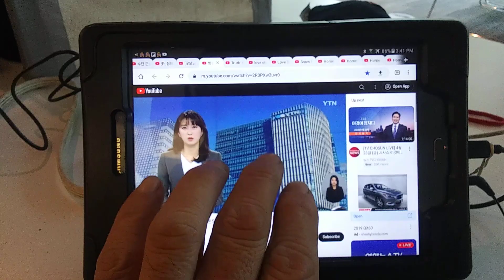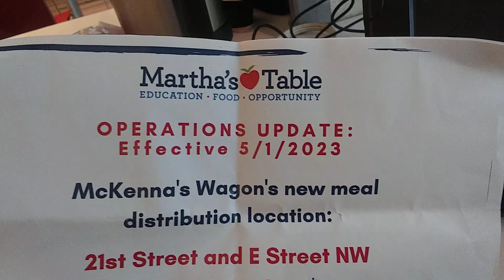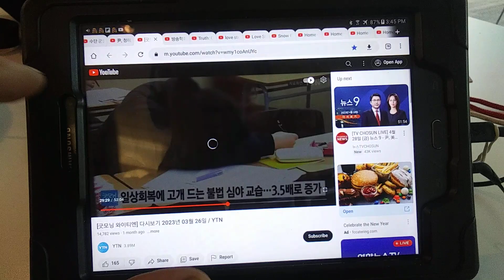my sweet tour with anchor Han YH (한연희 기자와의 달콤한 꿈의 여행!) 20230428 154051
I want to have A Sweet Dream Tour with the beautiful anchor Yoo-Da-Won.

My choice RV with armored body and EMP Proof with no propane is
Dembell Motorhome Model A with Benz Coupe and
Vario Signature with Benz Coupe or small Audi Wagon and
Concorde Centurion with Benz Coupe or
small Audi Wagon.
And I need 'Ambassador' Sprinter RV by Lexani Motor.
It must be armored body and EMP Proof and No Propane
and interior design must be same with Wingamm OASI 540.
And I need satellite phone Thuraya with many Rugged Cellphones.

E Jen,Go Man Sok Sukk E Go,
Got Kko Wa Ra,Cha~~~Sha!

See rvjet.blogg.se
or
Search 'My Poem Chocolate Slideshow'
in youtube and click my I.D.

at West End Library
on 2301 L st NW in Washington d.c.
Apr-28-2023 Fri 4:07 PM